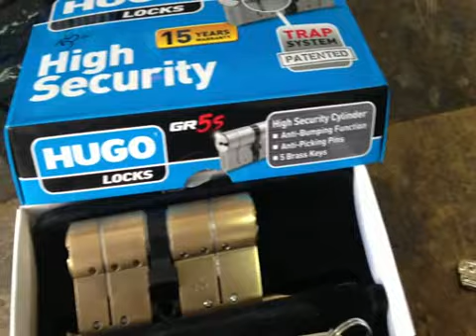Bumping HUGO 5S